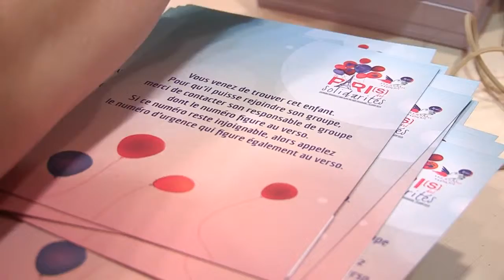Les bénévoles mobilisés au siège du SPF Paris pour préparer les festivités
Les bénévoles et Marc-Emmanuel préparent les badges des enfants et les kits pour la chasse au trésor qui aura lieu le 19 aout au matin.Itw de Benjamin Hoarau, bénévole.